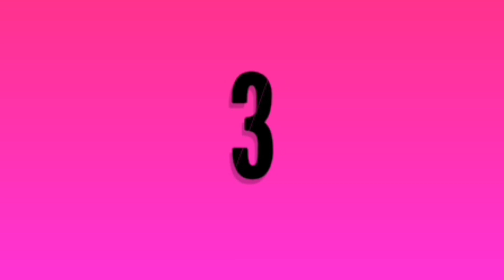5 Most Populated Cities in The World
The biggest cities with most population.
1. Tokyo
2. Shanghai
3. Delhi
4. Mumbai
5. Sao Paulo